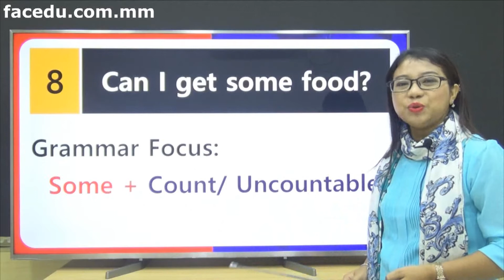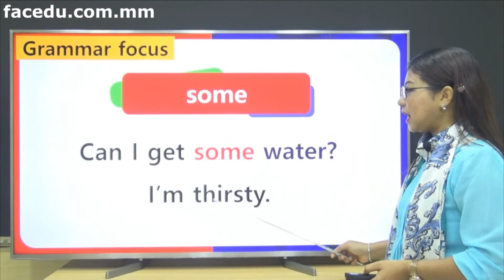Speaking English Basic 3 8 New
Some ရဲ႔ ေနာက္မွာ Countable Noun နဲ႔ Uncountable Noun ကိုဘယ္လိုသံုးမလဲဆိုတာ ဒီေန႕ရဲ႕ Lesson မွာ စိတ္ဝင္စားဖြယ္ သင္ၾကားေပးသြားမွာပါ။ အေသးစိတ္ကိုေတာ့ ကို ဝင္ေရာက္ျပီးေလ့လာႏုိင္ပါတယ္။

သင့္လက္ထဲမွာ ဖုန္းတစ္လံုးရွိရံုနဲ႔ FACEDU မွာကိုရီးယားနဲ ့အဂၤလိပ္ဘာသာ စကား ေတြကို ေလ့လာလို႔ရျပီေနာ္။

စိတ္ဝင္စားတဲ့သူေတြအေနနဲ႕ ကိုဝင္ေရာက္ ျပီး တစ္လကိုမွ ၅၀၀၀ က်ပ္ ျဖင့္ register လုပ္ျပီး ၀င္ေရာက္ေလ့လာႏုိင္ပါတယ္။

📞📞 အေသးစိတ္ဆက္သြယ္ေမးျမန္းခ်င္တယ္ဆိုရင္ေတာ့ ဖုန္းနံပါတ္- 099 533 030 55, 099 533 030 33 တို ့ကို ဖုန္းဆက္လို ့ရတဲ့အျပင္ Viber သို ့ Page Messenger တို ့ ကေနတစ္ဆင့္လည္း စံုစမး္လို့ရပါတယ္။